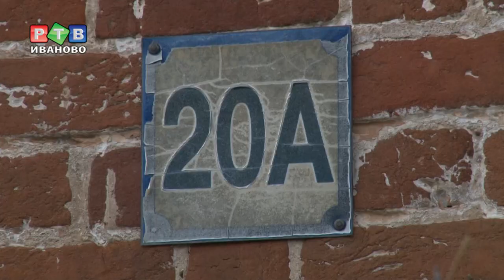Где прячутся аварийные дома?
На сегодняшний день 26 домов в Иванове признаны аварийными. Почти все они находятся на окраине города. А вот один из них притаился во дворах на площади Победы. Дом номер 20А по улице Красной армии признан аварийным в августе этого года.